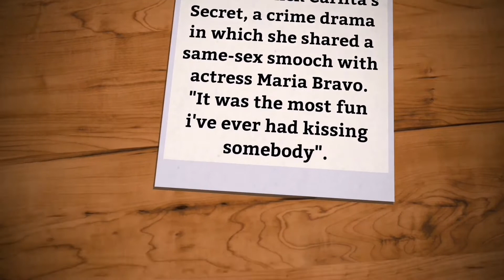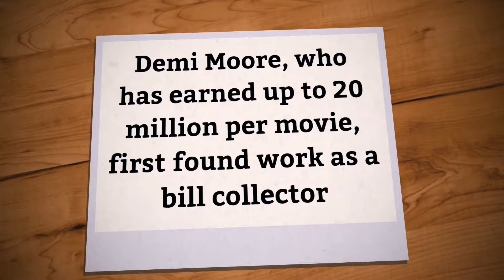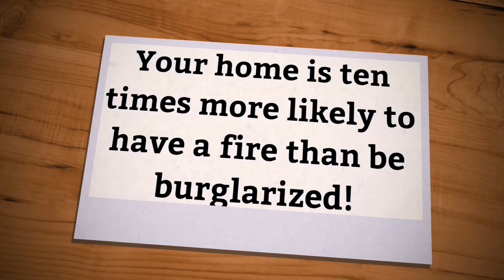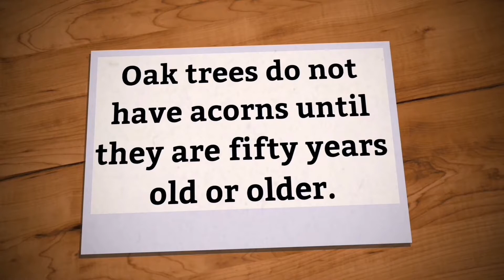7 Wondering Facts p(M+O)